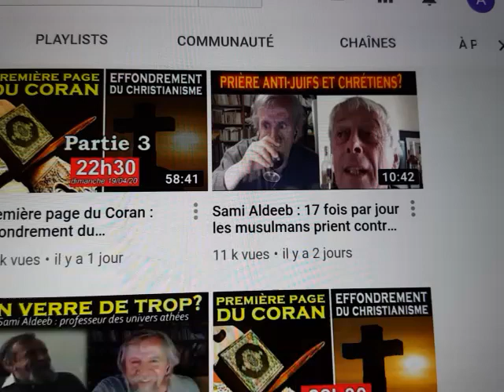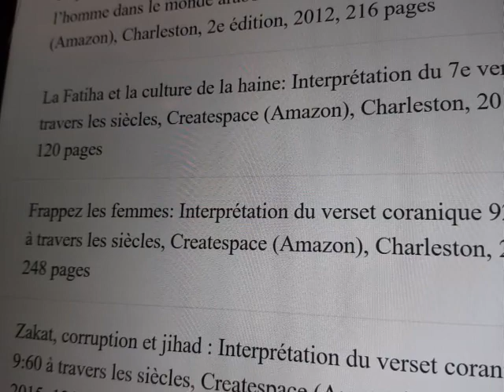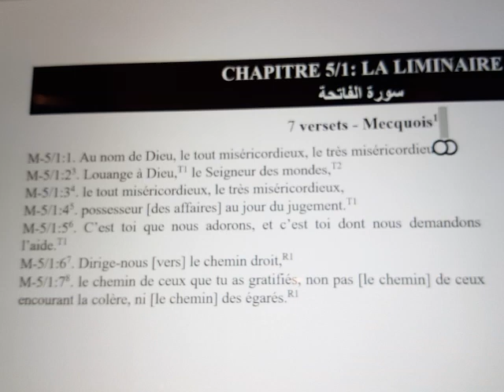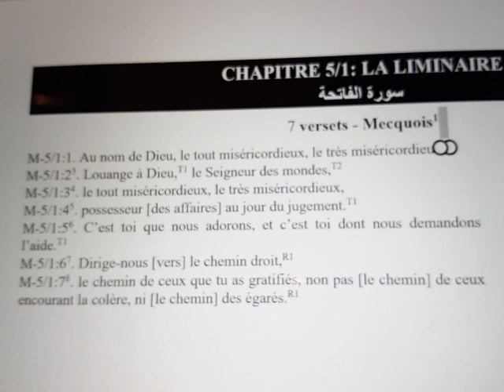Réponse a Jésus Musulman sur Al Fatiha et Sami Aldeeb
Réponse à Jésus Musulman sur sa vidéo du 18 avril 2020, dont le titre est : « Sami Aldeeb : 17 fois par jour les musulmans prient contre les juifs et les chrétiens ? ». Vidéo tournée pour essayer de répondre au livre du professeur Sami Aldeeb : « La Fatiha et la culture de la haine: Interprétation du 7e verset à travers les siècles » édité par Createspace (Amazon), Charleston, 2014, 120 pages, distribué gratuitement pour la version en arabe ici :
La version en français est vendue 15 €. Ce livre publie les commentaires des savants musulmans qui expliquent que l’insulte « d’égarés » désigne les chrétiens et l’insulte d’avoir « encouru la colère de Dieu » qui désigne les juifs. Sami Aldeeb fait la démonstration irréfutable que la prière musulmane Al Fatiha oblige les musulmans à insulter 17 fois par jour tous les chrétiens et tous les juifs. Je réponds à l’argument du mariage avec des femmes chrétiennes ou juives, l’argument de la lettre de saint Paul aux Romains et du Psaume 69.